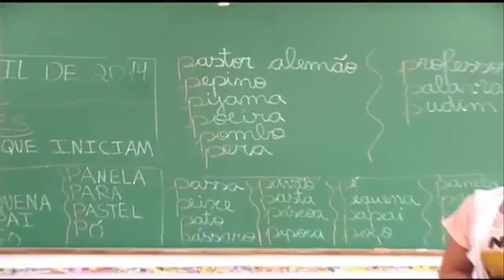Jogos Educativos Para Alfabetizaão